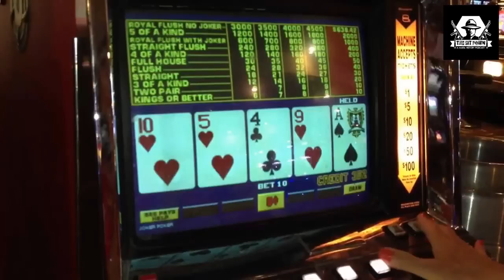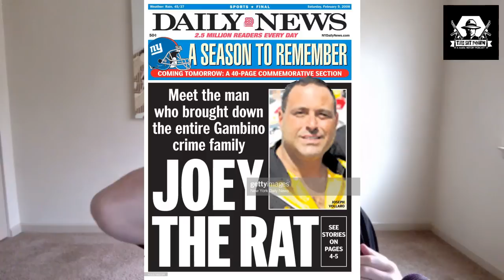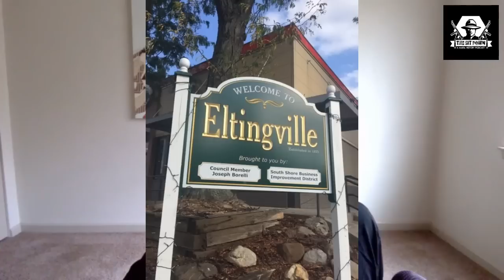Why The Gambino Crime Family Didn't Avenge Frank Cali's Bizarre Death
In 2019, Gambino Crime Family heavyweight Francesco "Franky Boy" Cali was murdered in front of his Staten Island home. In this video, I discuss the background on his life and ascent to power in the notorious crime family I also get into his bizarre murder and the man who did it.

Some of the info in this video came from SIlive.com

For more mafia history content check out my podcast "The Sit Down"

for everything in Mafia inspired clothing, stickers, art and more.